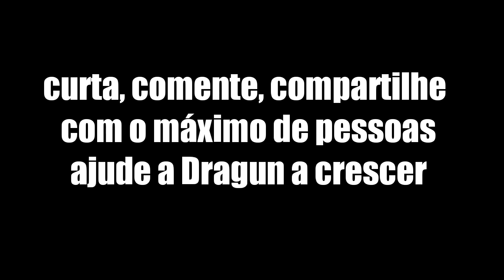simplesmente chamei de "luz no fim do túnel"